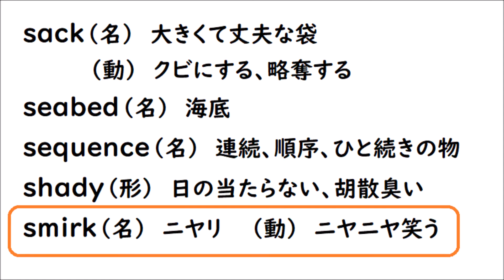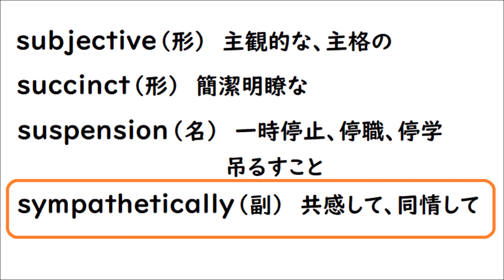英単１３７ 英検準１級 【sack seabed sequence shady smirk subjective succinct suspension sympathetically】英単語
【sack seabed sequence shady smirk subjective succinct suspension sympathetically】を読み上げます☺